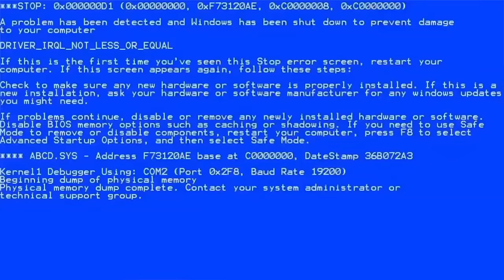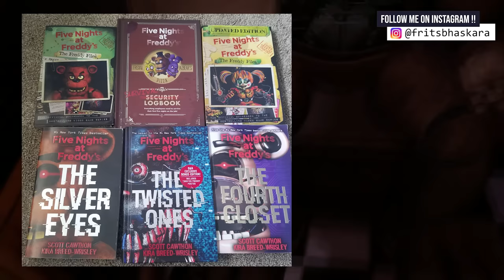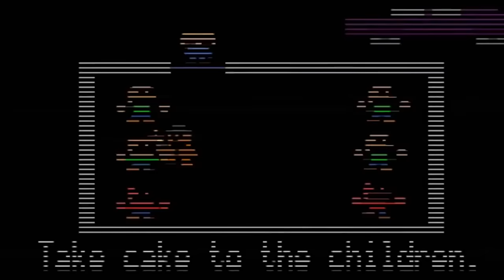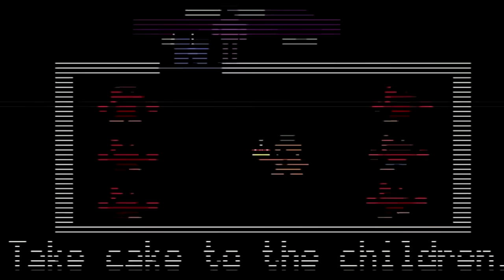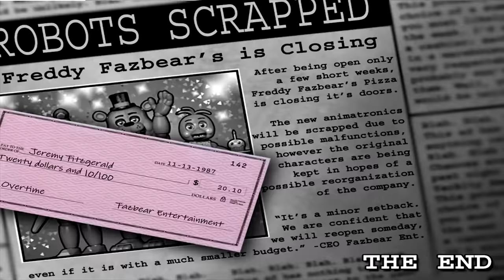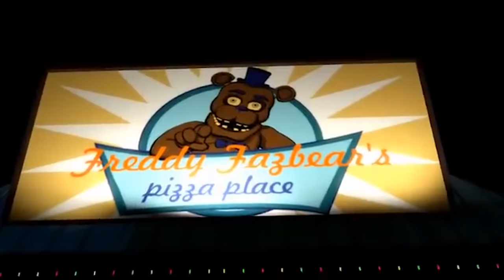Cerita Sebenarnya Dibalik Game Five Nights At Freddy's | Seluruh alur cerita Game FNAF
Teori dan Misteri dari seluruh game FNAF saya rangkum disini, ceritanya belum selesai karena masih akan ada game FNAF lainnya.

Pernah terbayang seperti apa rasanya menjadi seorang security yang bekerja di malam hari sendirian? Jika belum, maka game Five Nights at Freddy’s adalah game yang wajib kamu coba, tapi siapkan jantungmu untuk berbagai hal aneh yang akan terjadi di restoran ini!

Mau tanya/request/saran bisa langsung ke akun IG saya nih..
jangan lupa difollow yaa..

Official Youtube Channel of Frits Bhaskara
Membahas semua tentang video game !!
✖ GAMING / GAMEPLAY
✖ ALUR CERITA GAME / STORY
✖ RAHASIA GAME